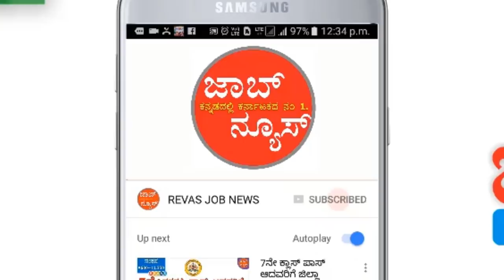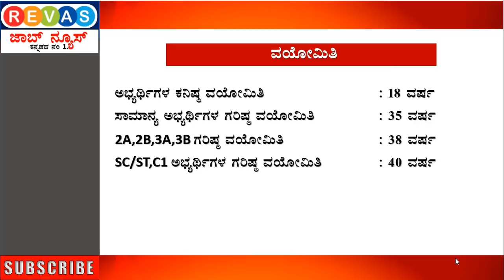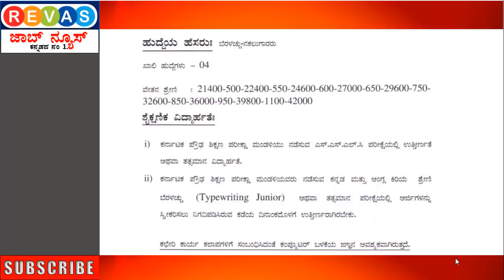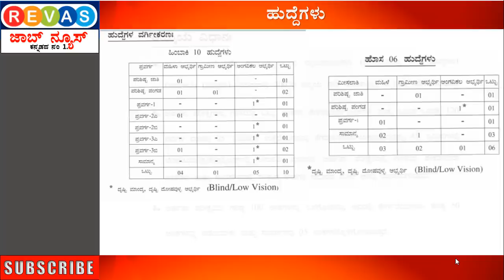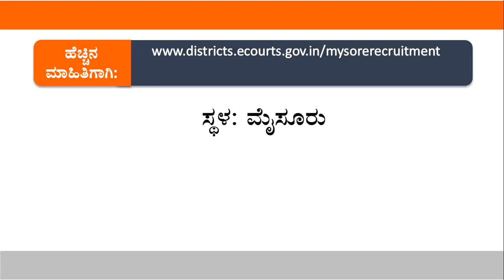SSLC/ 10th Pass ಜಿಲ್ಲಾ ನ್ಯಾಯಾಲಯದಲ್ಲಿ ಖಾಲಿ ಇರುವ ಸರ್ಕಾರಿ ಹುದ್ದೆಗಳ ನೇಮಕಾತಿಗೆ ಅರ್ಜಿ ಆಹ್ವಾನ 2020